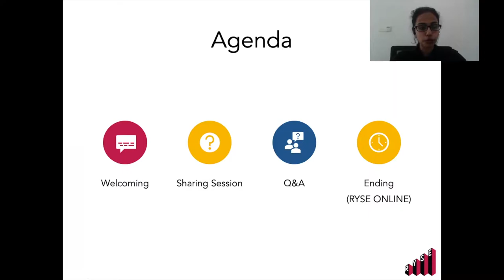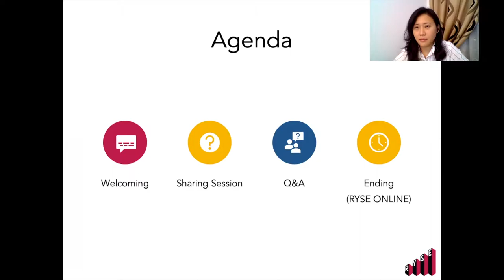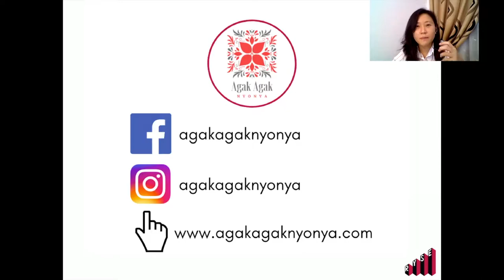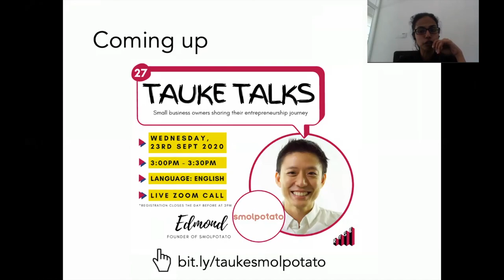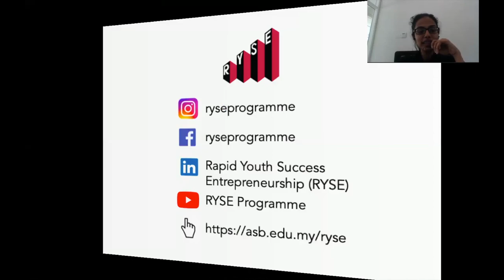#26 Tauke Talks with Shwe Ying from Agak Agak Nyonya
Want to know how Shwe Ying, the founder of Agak Agak Nyonya started her entrepreneurship journey? Watch her video here!

Cooking Peranakan food can be incredibly subjective and time-consuming 😔 This can be a put-off to many who wants to cook Nyonya dishes at home. That's where they come in! Agak Agak Nyonya is here to do the 'Agak Agak' in cooking for you and reduce the time and effort to whip up classic Nyonya dishes that you can call yours in just a fraction of the time, effort and money 🤯👩‍🍳👨‍🍳

Tauke Talks is a series of sharing sessions with small business owners to hear what motivated them to start a business and the story of their journey becoming a tauke (boss in Malaysian slang).

Special Thanks to:
Shwe Ying